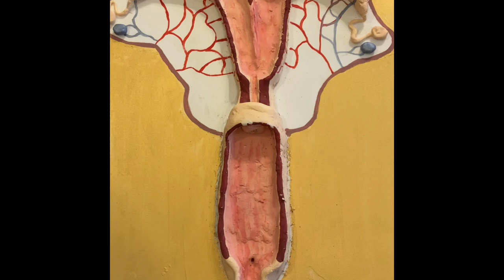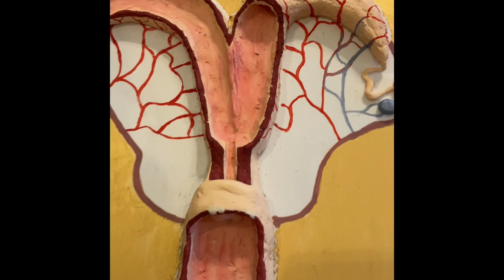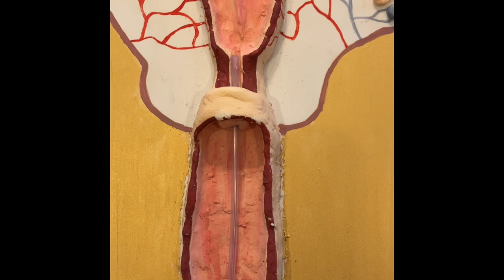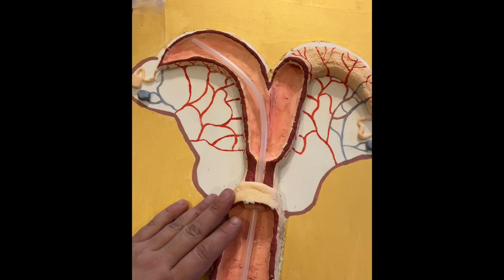Que se passe-t-il vraiment lors de l’insémination ?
Nous vous proposons de découvrir grâce à notre appareil génital pédagogique ce qui se passe lors de l’insémination de la jument. On introduit une sonde à travers le vagin, puis le col de l’utérus avant de déposer la semence directement dans le corps de l’utérus.
Dans nos précédentes vidéos, vous pourrez retrouver des informations complémentaires.